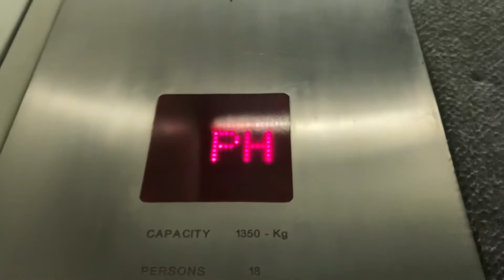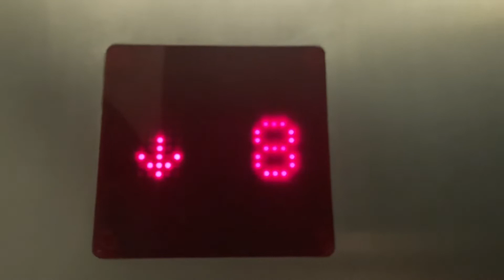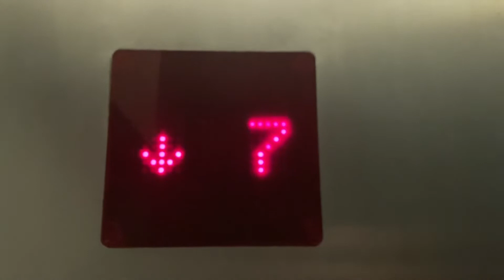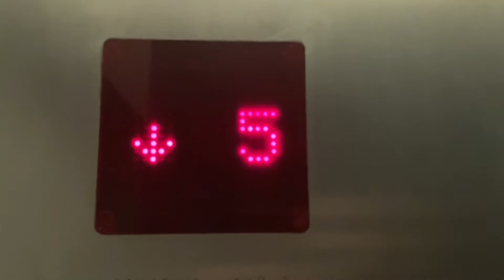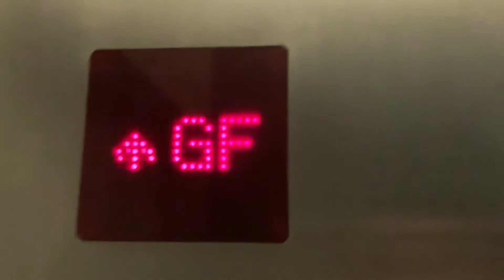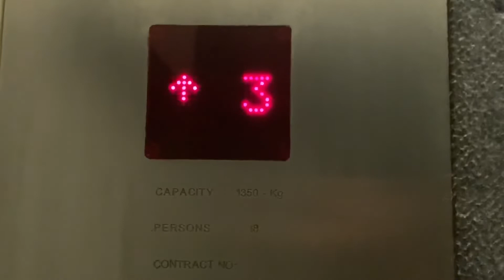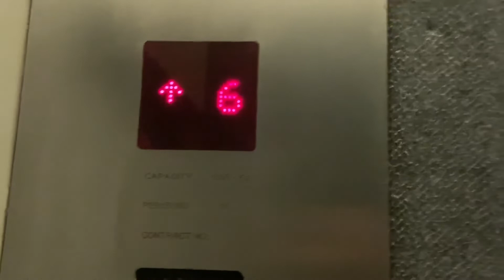ThyssenKrupp TE-GL Traction Service Lift - 1 Cik Ditiro Apartments, Jakarta, ID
4MAY2022

The service lift goes slower and can take a larger capacity. There is no air conditioning and the cabin reeked of cigarettes. It has the up, down and bypass buttons like some other ThyssenKrupps. This lift has experienced multiple issues including problems with its microprocesor control, even the building management declared that the lift was unsafe to use at one point in which the lift was used as a dumbwaiter to collect trash (the building does not have a garbage chute).

1350KG
12 stops